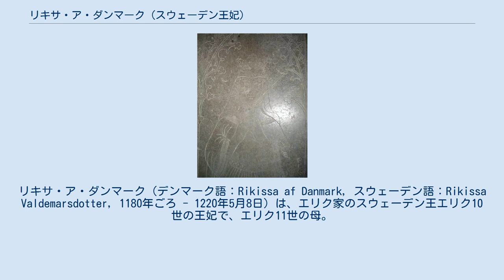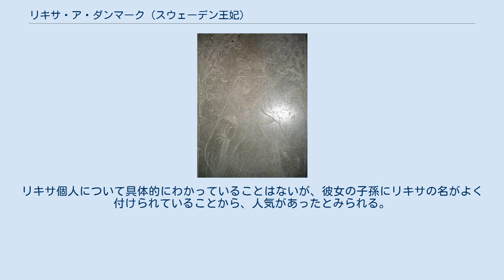リキサ・ア・ダンマーク (スウェーデン王妃)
リキサ・ア・ダンマーク（デンマーク語：Rikissa af Danmark, スウェーデン語：Rikissa Valdemarsdotter, 1180年ごろ - 1220年5月8日）は、エリク家のスウェーデン王エリク10世の王妃で、エリク11世の母。
 リキサはデンマーク王ヴァルデマー1世とミンスク公女ソフィヤ・ウラジミロヴナの間の娘である。
リキサの名は、もともとロタリンギア＝ブルグントの女性の名であったが、母方の祖母リクサ・ボレスワヴヴナから名付けられた。
1210年ごろ、スヴェルケル2世を廃位して新しく王位についたエリク10世は、従来スヴェルケル家を支持し、ノルウェーを支持していたエリク家とは敵対関係にあったデンマークと和平を結ぼうと考えた。
このため、デンマーク王ヴァルデマー2世の妹リキサがエリク10世と結婚することとなった。
 後世に伝わる民謡によると、リキサがスウェーデンに着いたとき、馬車ではなく馬に乗るよう求められたことに驚いた。
生国デンマークでは馬車に乗るのが普通であったためであるが、スウェーデンの貴族の女性や女官は、リキサが自身の慣習を通そうとするより、スウェーデンの慣習に従うよう促した。
 リキサは夫エリク10世の存命中は娘しか産まれなかった。
エリク10世は1216年に死去したが、そのときリキサは身ごもっており、夫の死後に唯一の息子であるエリク11世を産んだ。
しかしエリク10世の遺族はスウェーデンから追放され、エリク10世の後にはスヴェルケル家のヨハン1世が王位についた。
リキサが死去したのはデンマークで、息子の即位（1222年）も、娘たちの結婚も見届けることはできなかった。
リキサはリングステズに埋葬された。
リキサ個人について具体的にわかっていることはないが、彼女の子孫にリキサの名がよく付けられていることから、人気があったとみられる。